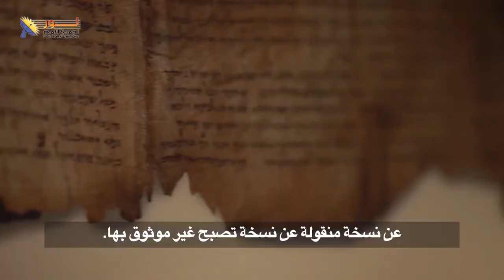492 هل حقاً تسللت بعض الأخطاء إلى مخطوطات الكتاب المقدس عبر الأجيال المختلفة؟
هل حقاً تسللت بعض الأخطاء إلى مخطوطات الكتاب المقدس عبر الأجيال المختلفة؟